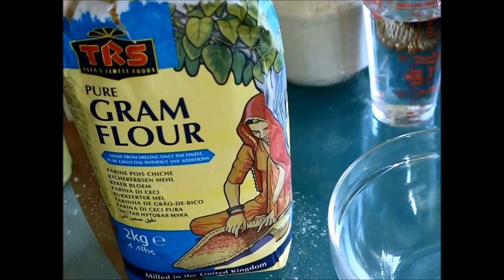চার ধরনের বেগুনি রেসেপি গোলা সহো পোয়জ বেগুন ‍যুকিনি টুরকিস মরিছ